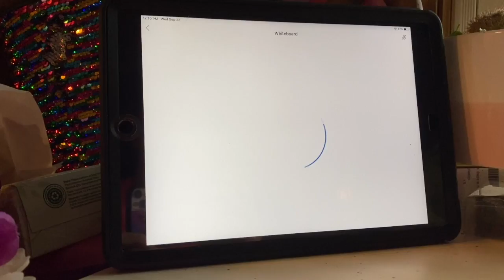DAY IN MY LIFE OF ONLINE SCHOOL!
Hey guys 📚
Enjoy this blog of a day in my life of online school!!

✰kensy.jean

Follow my on VSCO for some cute photos of my life!!

✰ KensyJean